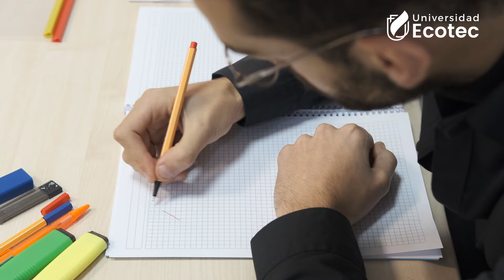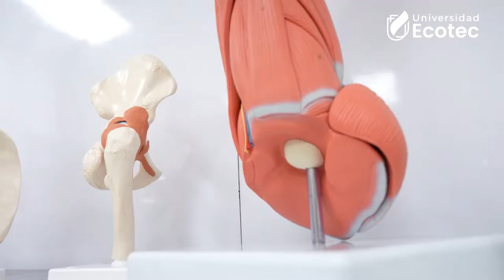Presentación Ecotec Internacional.